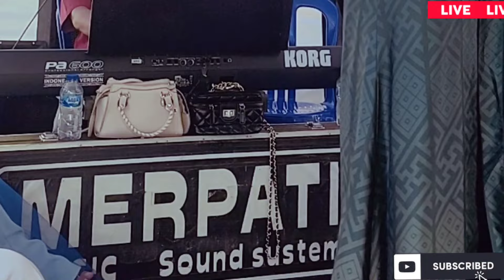AINA RA SINCI SA,E | ERNA TOHA BACO (cover ) Merpati Music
Live Music Electone Bima Dompu

Lagu Daerah Bima Dompu